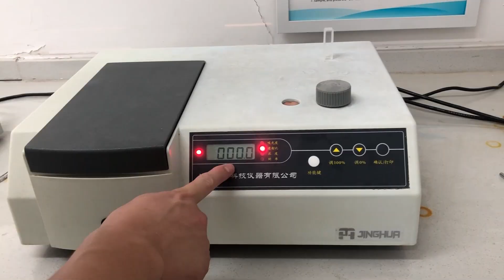HPMC Transmittance test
Shanxi Zhicheng Cellulose Co.,LTD
Manufacture of cellulose ether HPMC.
Завод эфира целлюлозы ГПМЦ.